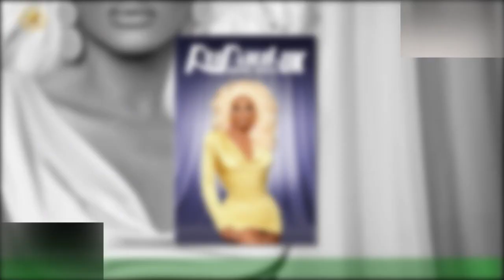Michelle Visage on why she loves Eurovision: ‘It’s probably campest show on TV after RuPaul’s Drag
Michelle Visage on why she loves Eurovision: ‘It’s probably  campest show on TV after RuPaul’s Drag Race’
Michelle Visage has opened up about her passion for all things Eurovision and her excitement over it being hosted in the UK for the first time since 1998. As one of the judges on RuPaul’s Drag Race and Ru’s right-hand woman, Visage, 54,is more than qualified to judge what makes for a great show.